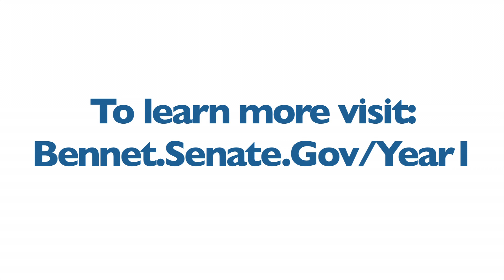Reforming Medical Device Regulations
Senator Bennet successfully secured provisions in FDA reform legislation to bring breakthrough treatments to patients more quickly, advance medical device innovations and prevent critical drug shortages. The bipartisan legislation passed the Senate and House and was signed into law in July.